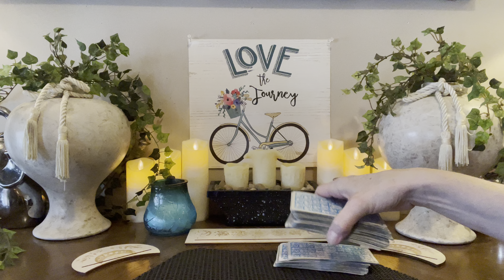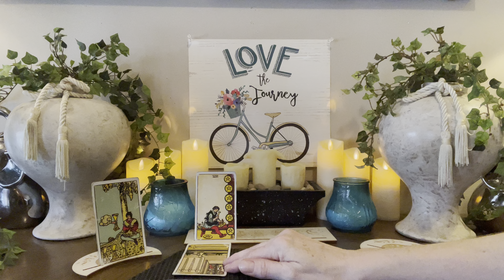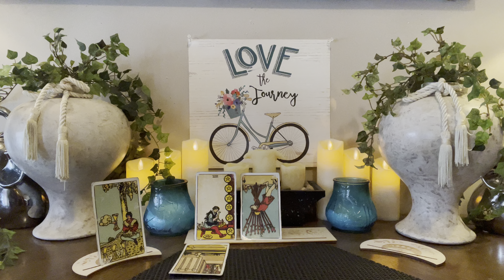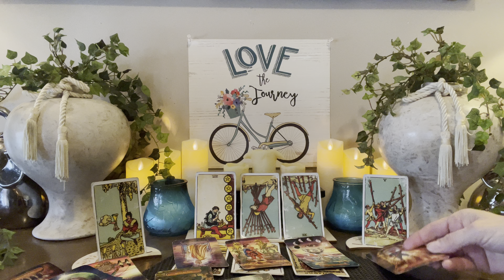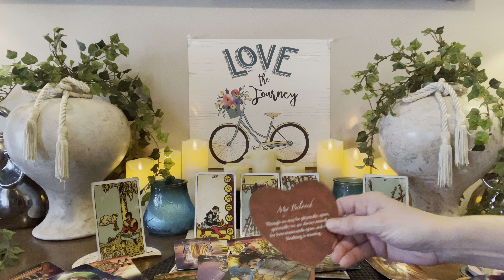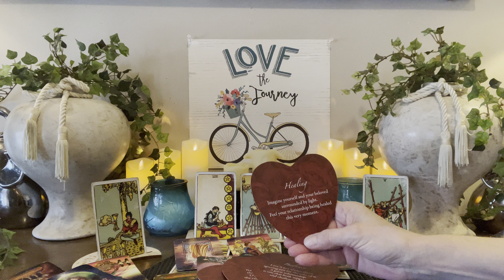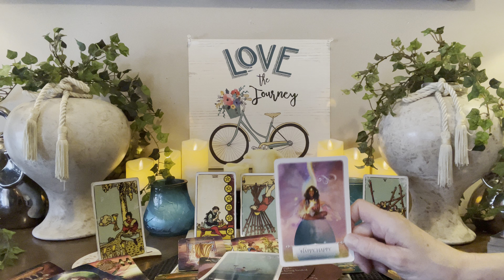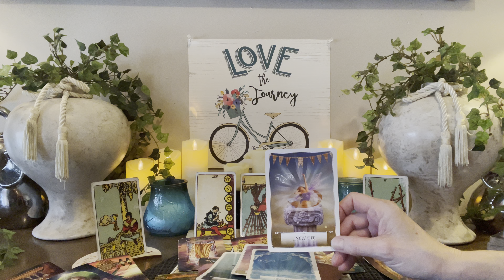💕CANCER~NEXT TEN DAYS~”Just As You Start To Doubt..This Shows Up!” September 2023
⭐️Personal Readings⭐️o

20mins  $55        All Prices Are USD
30mins  $75
45mins  $100
60mins. $125